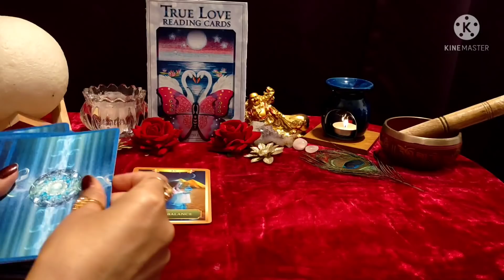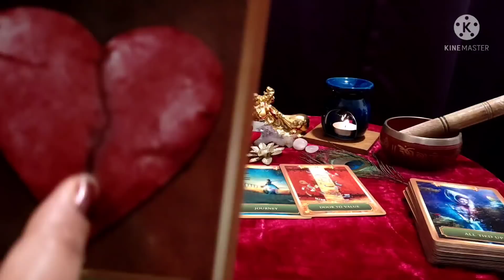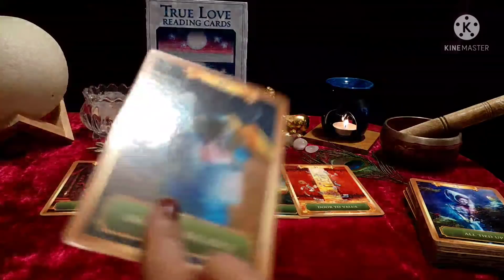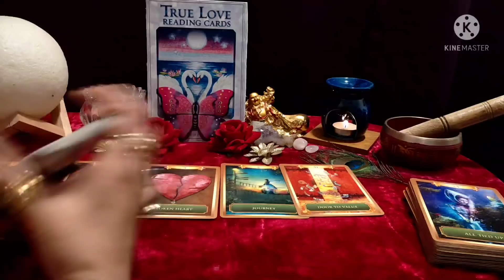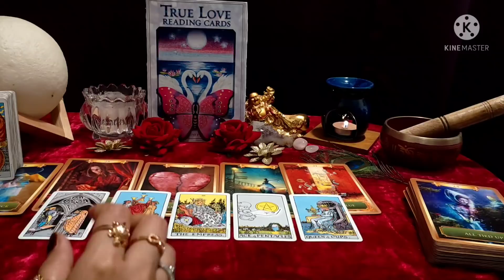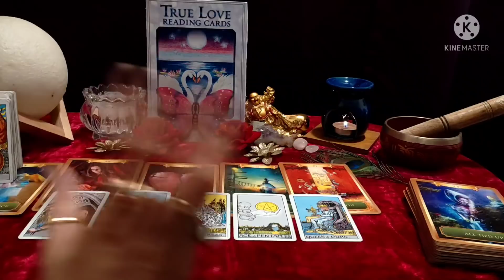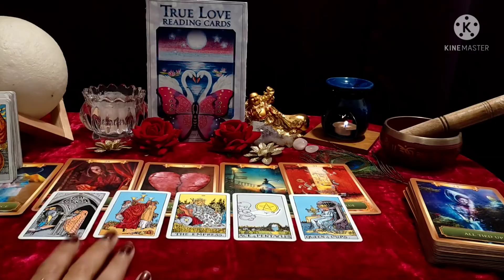Kya Sochte Hai Log Aaple Baare Mai❤️क्या सोचते हैं लोग आपके बारे में 😇🌻❤️Hindi/Urdu Tarot😇555 Tarot